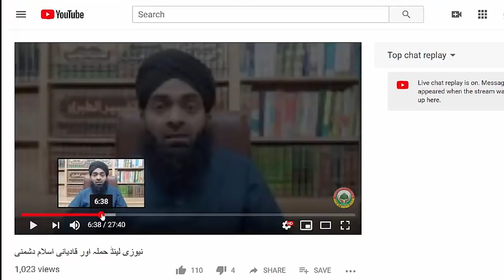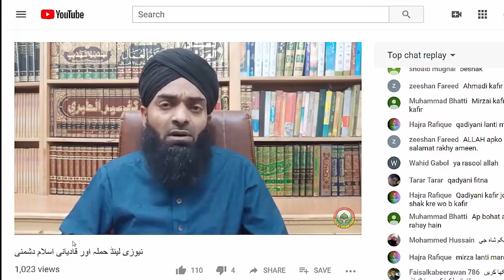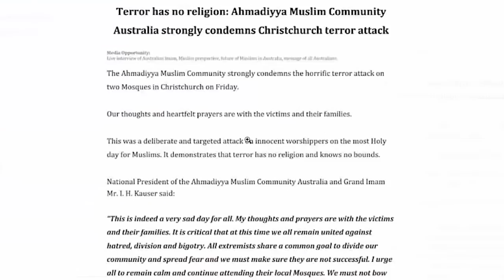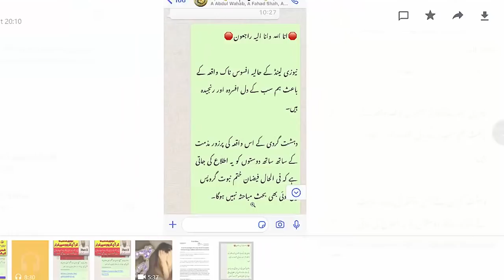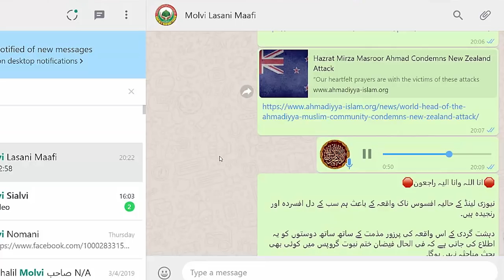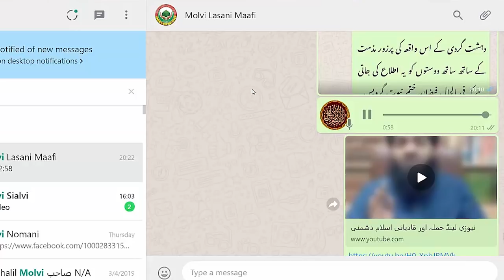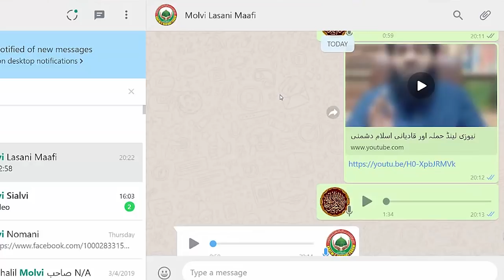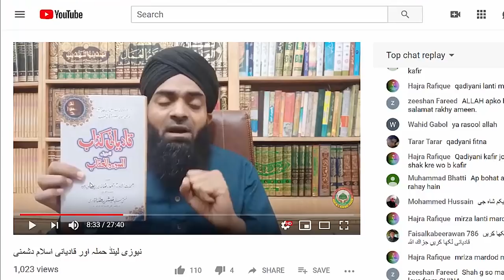مسلمانوں کی لاشوں پر کتابیں بیچنے والے مولوی۔ علمائے سُو یا علمائے اسلام؟